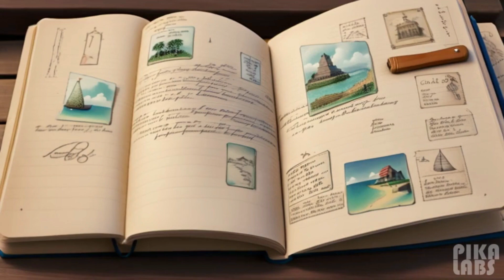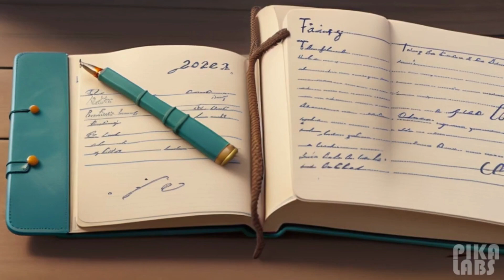The Quest for Sank Island's Treasure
Title: The Quest for Sank Island's Treasure

Once upon a time, in a quaint coastal town, there lived a young and adventurous soul named Alex. Alex had always been fascinated by tales of hidden treasures and uncharted islands, and there was one such legend that had captured their heart – the legend of Sank Island.

Sank Island was said to be cursed, a place where no one who had ventured had ever returned. But it was also rumored to hold a treasure so immense that it could change the fate of anyone who found it. Many had tried, but all had failed. Alex, however, was undeterred.

One breezy morning, with a backpack filled with supplies, and a map marked with mysterious symbols, Alex set sail on their small boat, the "Sea Serpent." The journey to Sank Island was treacherous. Storms raged, and the sea seemed determined to keep its secrets buried deep beneath the waves.

Days turned into weeks, and the island remained elusive. It was as if Sank Island played tricks on those who sought it, shifting its location like a phantom. Yet, Alex's determination only grew stronger, and they pressed on.

Finally, one foggy morning, the island emerged from the mist, a jagged silhouette against the rising sun. With cautious excitement, Alex guided the Sea Serpent to its rocky shore. The island was unlike anything they had imagined. Overgrown vegetation tangled with the remnants of an ancient civilization, and eerie silence hung in the air.

Following the cryptic map, Alex ventured deeper into the heart of Sank Island. They encountered strange creatures and faced countless challenges that tested their wit and courage. It became evident that the island was not just guarding its treasure but also its secrets.

As days turned into weeks, Alex stumbled upon an ancient temple, hidden beneath a canopy of twisted vines. Inside, they found a chamber adorned with priceless relics, statues, and piles of glittering jewels. The legend was true – Sank Island held unimaginable wealth.

But the treasure was not the only discovery. Within the temple, Alex found a diary, its pages filled with the writings of a long-forgotten adventurer. This explorer had also sought the treasure but had been consumed by greed and had perished on the island.

Alex realized that the true treasure was not the wealth but the knowledge gained on this perilous journey. They decided to leave the riches untouched, preserving the island's mysteries for others to discover.

Returning to their boat, Alex set sail for home, forever changed by the adventure. They had come to Sank Island seeking wealth but had found something far more valuable – the wisdom to appreciate the journey itself. Sank Island remained an enigma, but its secrets were no longer a curse. Instead, they were a testament to the indomitable spirit of adventure that lived within those who dared to explore the unknown.